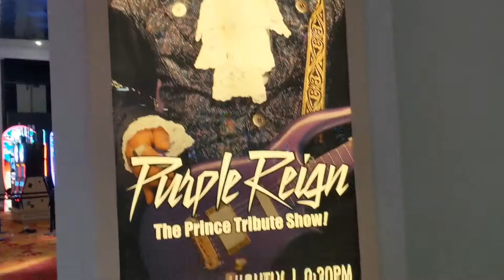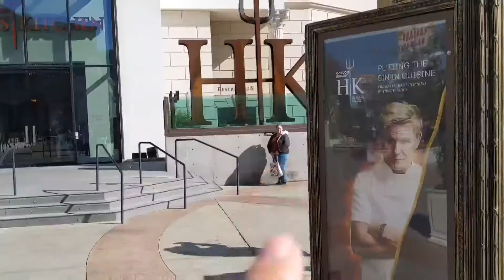Venturing On The Las Vegas Strip - Finger Shenanigans #2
Nose picking